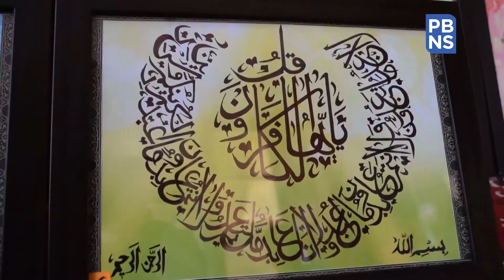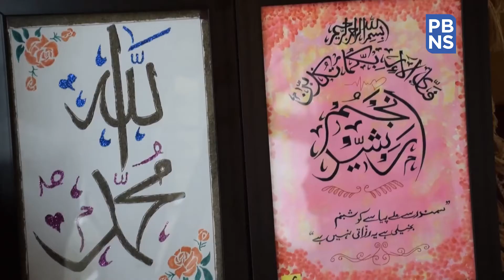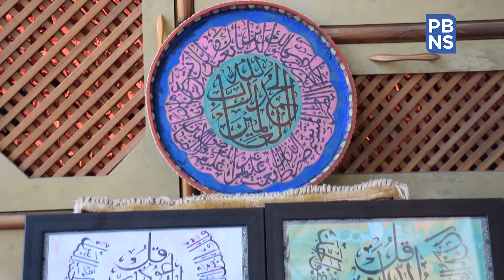21-yr-old J&K girl keeps her father's art of calligraphy alive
Hailing from a small village in Tral of Jammu and Kashmir's Pulwama district, a 21-year-old girl is keeping her father's legacy alive by carry forwarding the art of calligraphy.